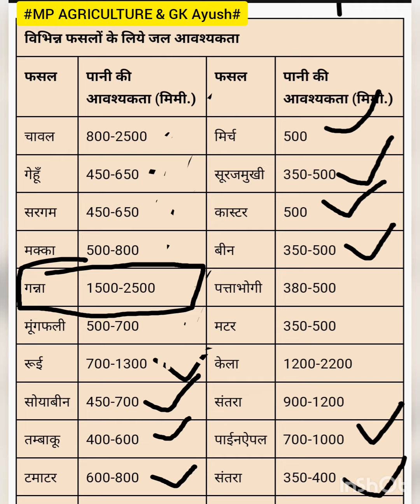mp pat MCQ फसलों की जल मांग